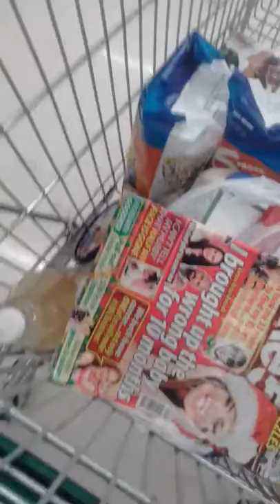adam spong blog presents shoppign trolley cart fill up live stream part5